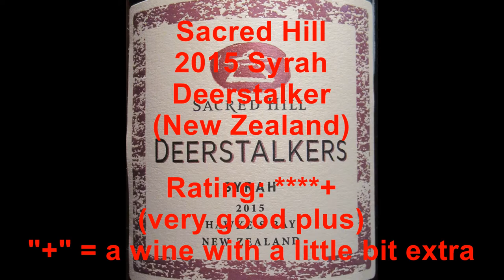Sacred Hill 2015 Deerstalker Syrah (The Wine Review - #235)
Today's wine comes to us from Hawke's Bay in New Zealand : Sacred Hill 2015 Deerstalker Syrah available at the Winery (and other fine wine stores).

Also listen to the PODCAST:
“Two Guys Talking Wine” on SoundCloud: